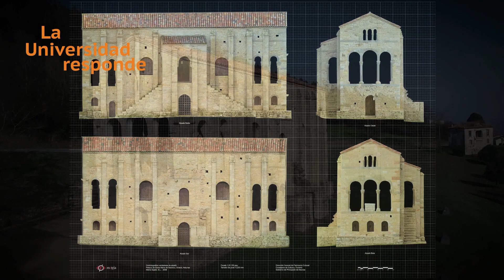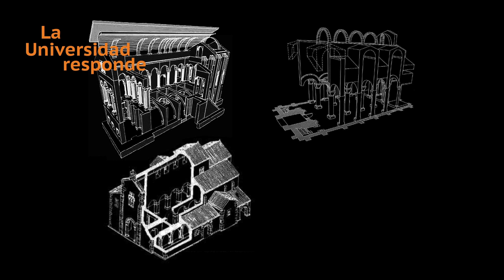¿Cómo surgió el Prerrománico, arte dela monarquía asturiana?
“La Universidad responde” es una serie coproducida por una treintena de Universidades españolas, tanto públicas como privadas, donde se tratan multitud de temas científicos y divulgativos desde el punto de vista universitario. Son píldoras de dos minutos de duración y de fácil comprensión. En este apartado Lorenzo Arias Páramo, del Departamento de Historia de la Universidad de Oviedo, nos responde a la pregunta ¿Cómo surgió el Prerrománico, arte de la monarquía asturiana?